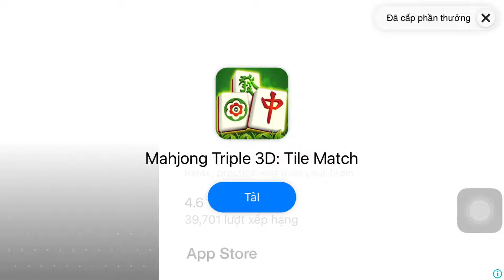CANDY CRUSH SODA SAGA | Level 4720 + 4725 + 4727 + 4729 3 Stars + Baking Cake | ARSDORINT TEAM